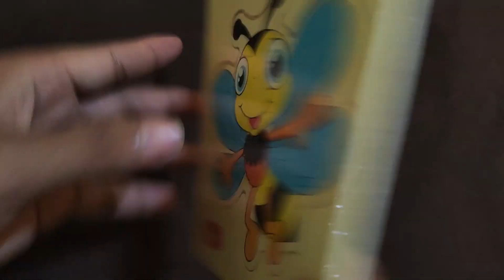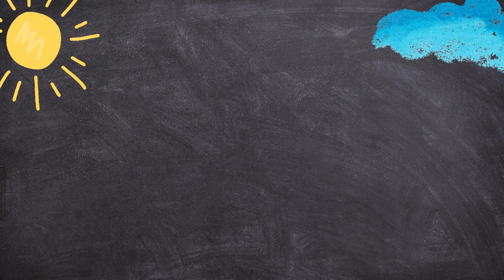menyusun puzzle kayu gambar lebah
.menyusun puzzle kayu untuk melatih kreatifitas anak.